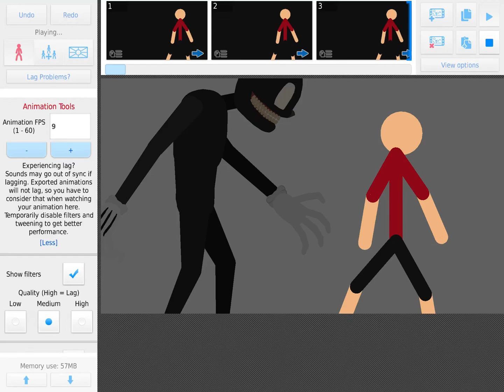Cartoon cat vs me(obviously someone would win)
Ofc cc would win he’s immortal and I’m just a cc fan